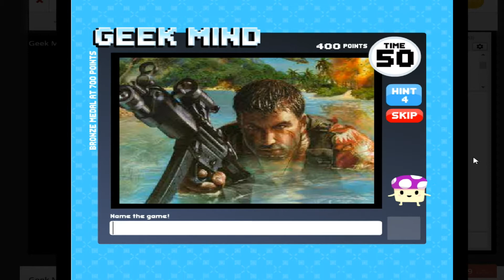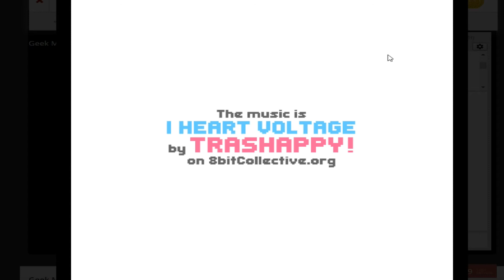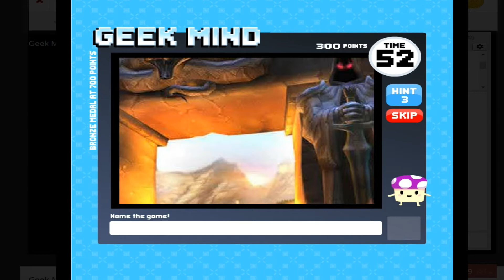Testing My Gaming Knowledge (Geek Mind)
Please leave suggestions for a name if this becomes a series